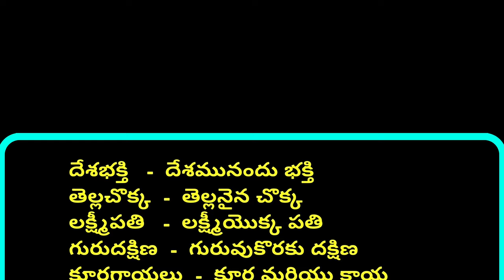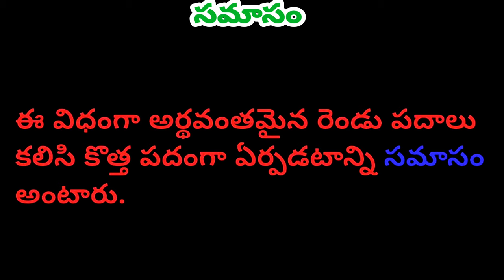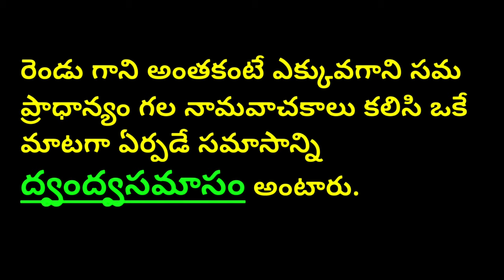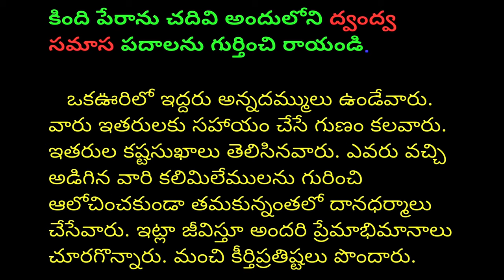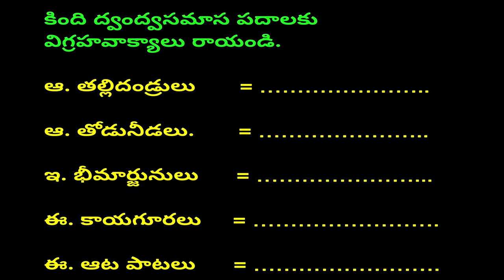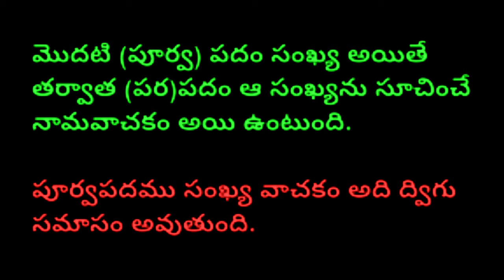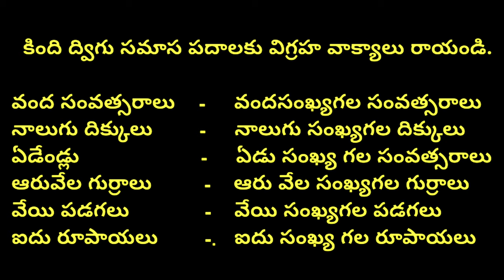DAY 17 BRIDGE COURSE LEVEL III TELUGU ద్వంద్వ సమాసం